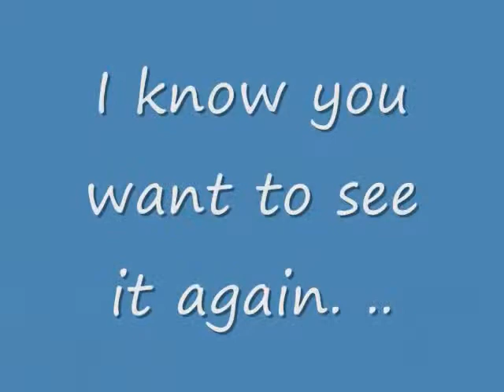Dancing With The Stars?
Dev and I ripping dance moves off of Dancing With The Stars